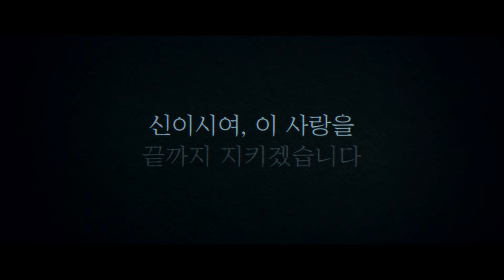[차이콥스키의 아내] 티저 예고편 공개!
[레토] 키릴 세레브렌니코프 감독
제75회 칸영화제 경쟁 부문 공식 초청작🏆

❝차이콥스키에 관한 잔혹 교향곡❞ – The Guardian
❝대담하고 스타일리시하다❞ – The Wrap
❝몽환적인 멜랑꼴리함, 잊히지 않을 것이다❞ – EYE FOR FILM

신이시여, 이 사랑을 끝까지 지키겠습니다